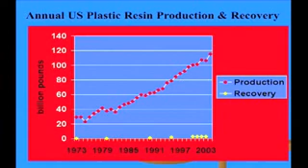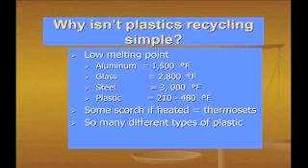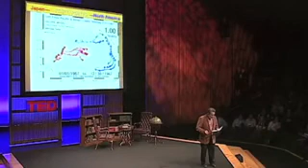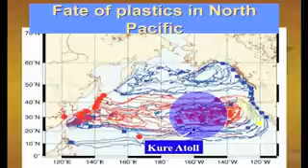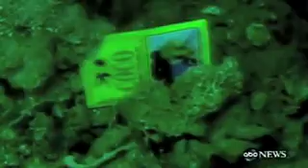Seas of plastic